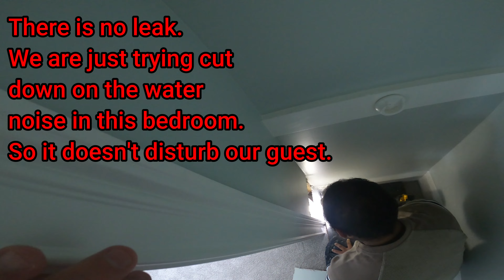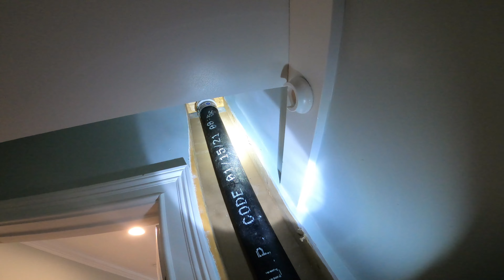More plumbing problems at the beach!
Plumbing problems round 2 at he beach!